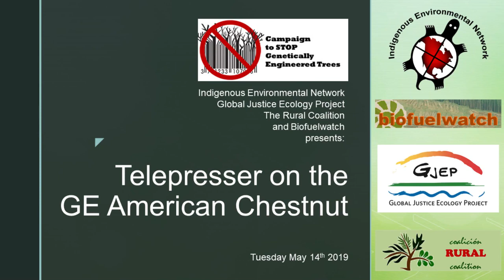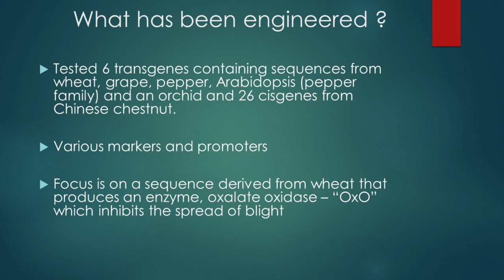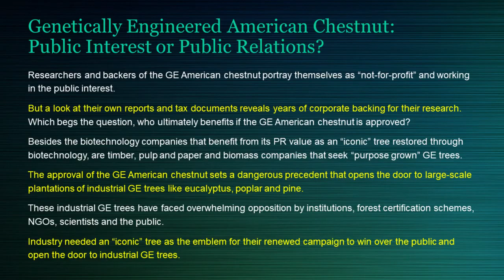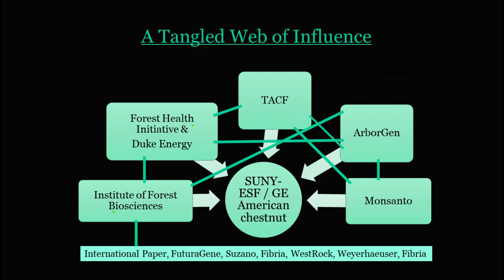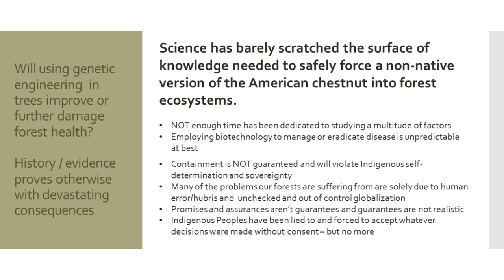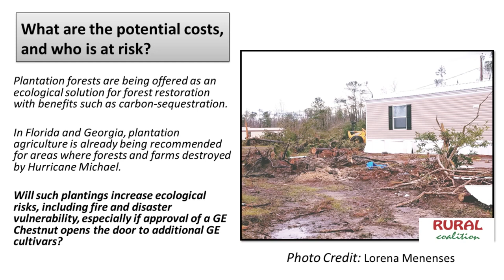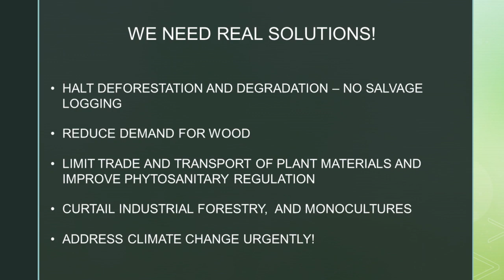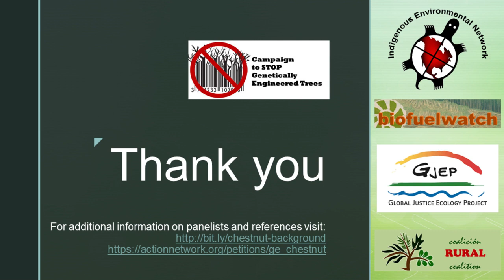Webinar Who is Behind the Genetically Engineered American Chestnut and Why?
In addition to The Campaign to STOP GE Trees, Biofuelwatch and Global Justice Ecology Project, the network of groups collaborating to prevent the regulatory approval of GE trees in North America includes Canadian Biotechnology Action Network, Indigenous Environmental Network, Rural Coalition and Shawnee Forest Defense.

The American chestnut, once a dominant species in eastern North American forests, was decimated in the first half of the 20th century by a fungal blight (Cryphonectria parasitica, also referred to as chestnut blight) and logging.

Read the white paper: Biotechnology for Forest Health? The Test Case of the Genetically Engineered American Chestnut, written by Anne Petermann and Rachel Smolker - HERE at the Campaign to Stop GE Trees

Researchers at the State University of New York College of Environmental Science and Forestry redeveloping a genetically engineered (GE) blight-resistant American chestnut (AC), and hope to win government approval for its unregulated release into the environment. If they are successful, the GE AC will be the first GE forest tree species planted specifically to spread freely through forests. Once the GE AC is released, there will be little potential to track or reverse its spread.

The GE AC is promoted as a test case to sway public opinion toward supporting the use of biotechnology for forest conservation, and to pave the way for the introduction of other GE trees. However, most other GE trees in development would be grown in industrial monoculture plantations, for the commercial production of timber, pulp and biofuels.

This recording of the telepress event  takes a close look at who is promoting the GE AC reveals direct and indirect financial and other links between the nonprofit The American Chestnut Foundation, the researchers developing the GE AC, tree biotechnology company ArborGen, biotechnology company Monsanto (now Bayer), Duke Energy, government agencies, and other entities including the Forest Health Initiative and the Institute of Forest Biosciences that are deeply invested in advancing the use of biotechnology for forest restoration as a public relations tool.

Citrus Greening Research and Project referenced at the end of the video by BJ McManama, IEN can be found here at GM Watch